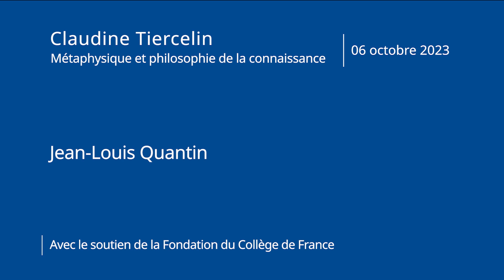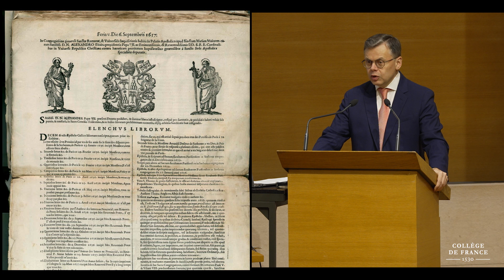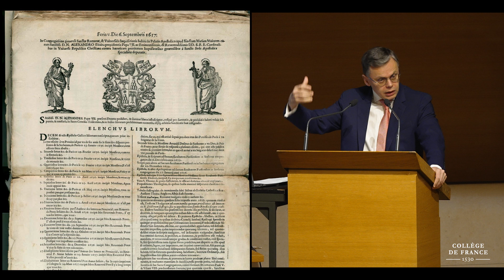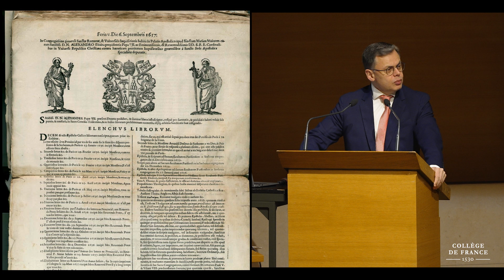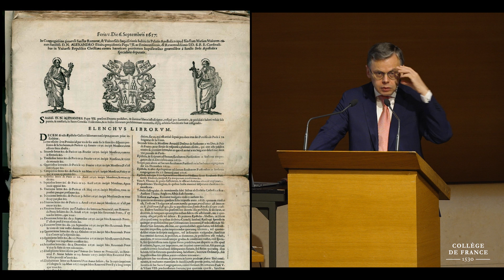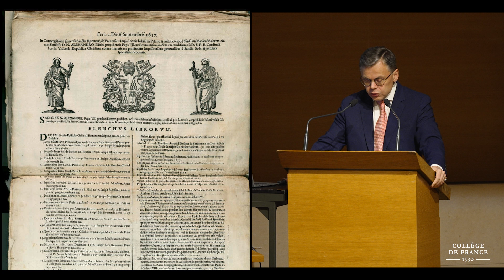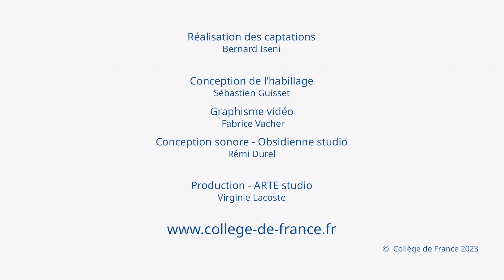Pascal intempestif (11) - Claudine Tiercelin (2023-2024)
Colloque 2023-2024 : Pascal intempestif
Conférence du 06 octobre 2023 : « Tant l’Inquisition est corrompue ou ignorante » : Pascal et la censure romaine

Intervenant : Jean-Louis Quantin, directeur d’études à l’École Pratique des Hautes Études

Professeure : Claudine Tiercelin